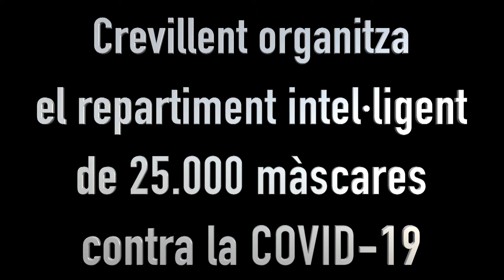Crevillent organitza el repartiment intel·ligent de 25.000 màscares contra la COVID-19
Aquest matí ha començat un operatiu coordinat entre Policia Local, Guàrdia Civil i Protecció Civil per repartir 6.000 d'aquestes màscares per a qui es desplaci a treballar en transport públic des de Crevillent. Una mesura que es farà extensible a la resta de la població durant els propers dies
Crevillent organiza el reparto inteligente de 25.000 mascarillas contra el COVID-19
Esta mañana ha empezado un operativo coordinado entre Policía Local, Guardia Civil y Protección Civil para repartir 6.000 de estas mascarillas para quien se desplace a trabajar en transporte público desde Crevillent. Una medida que se hará extensible al resto de la población durante los próximos días